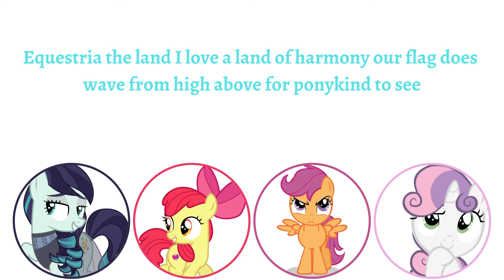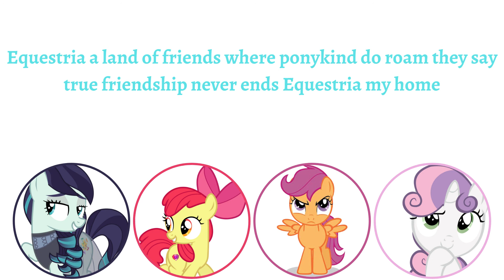My Little Pony - Equestria The Land I Love + Reprise Lyrics